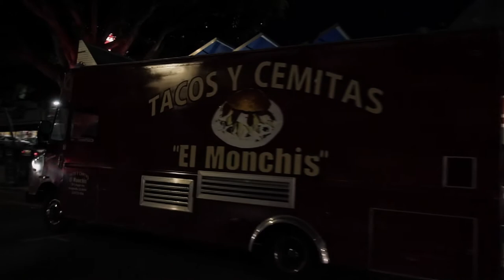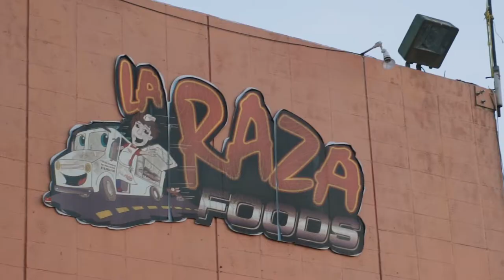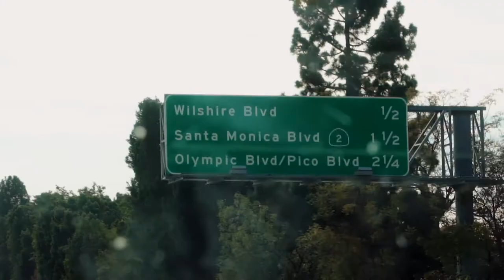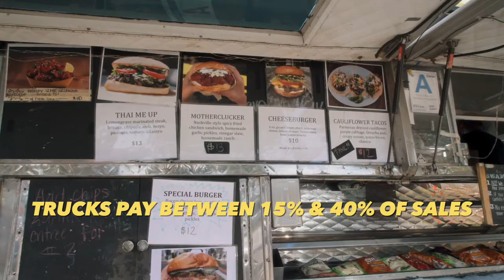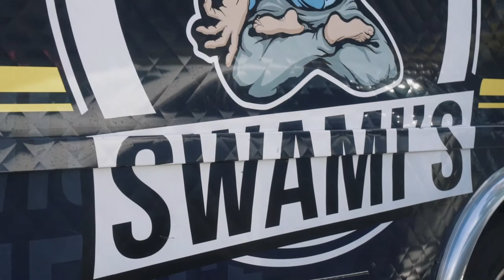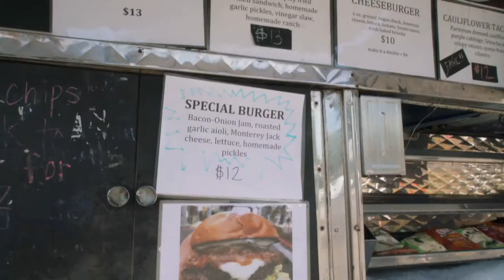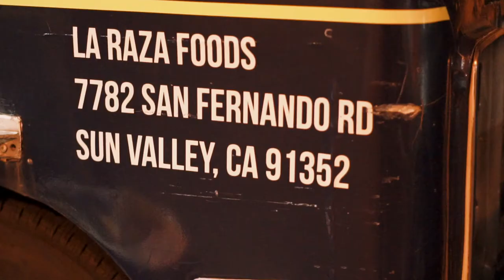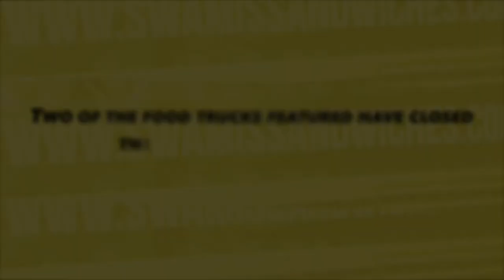Road Warriors Documentary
Road Warriors Documentary- Jan 30 2020